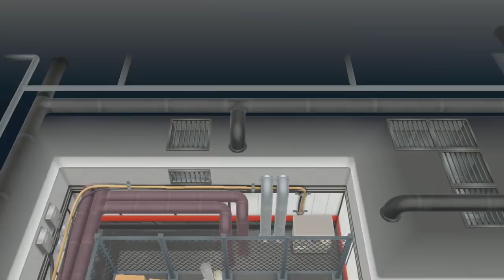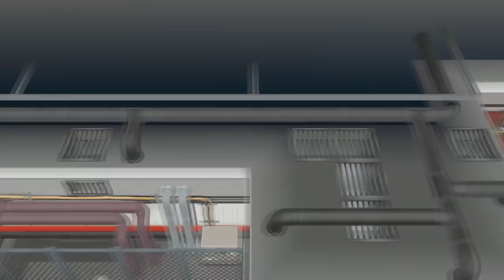サカキと対決で大ピンチ⁉ポケットモンスター Let's Go! イーブイ Part 24 [Switch]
前回の話
ロケット団のアジトに潜入⁉ポケットモンスター Let's Go! イーブイ Part 23
次の話
カラカラとガラガラの話に感動⁉ポケットモンスター Let's Go! イーブイ Part 25

COM3D2

BGM
DOVA-SYNDROME